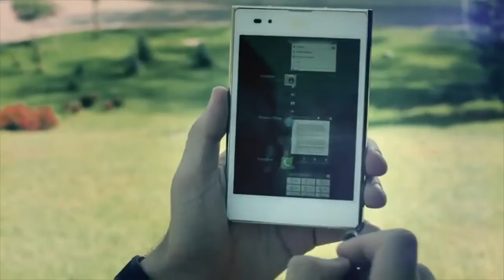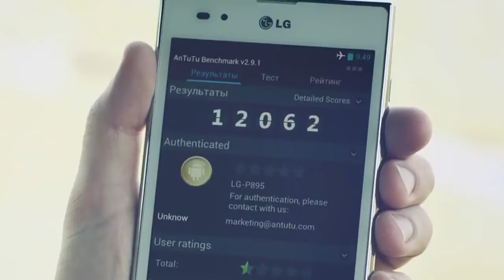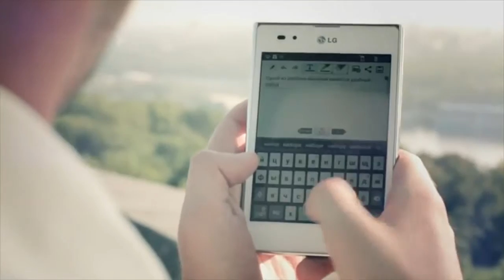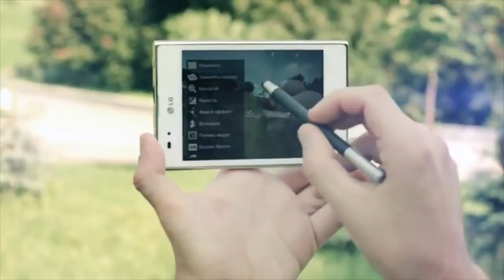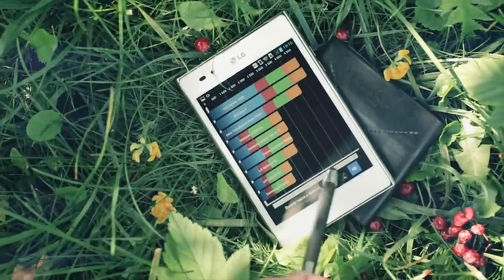LG P895 OPTIMUS VU ВИДЕО ОБЗОР